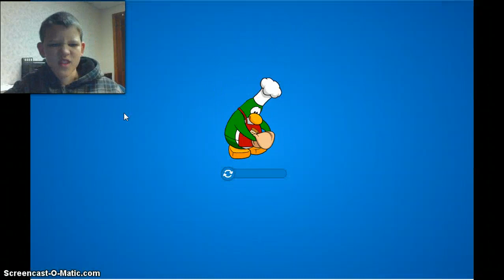Club Peinguin Gameplay!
heres his channel